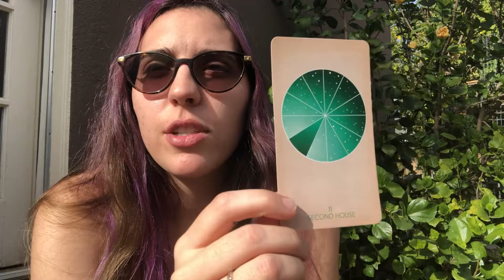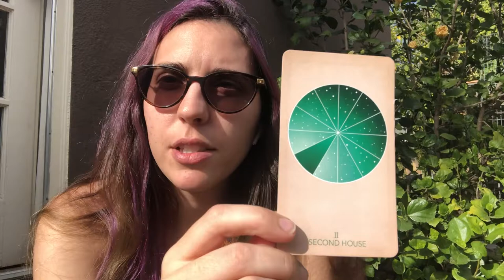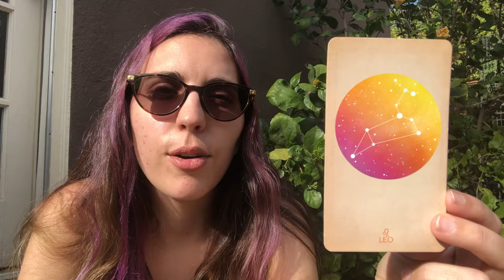Capricorn New Moon 2021 Astrology Forecast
CAPRICORN NEW MOON 2021
The New Moon in Capricorn takes place on January 12th with its peak time of 9PM (PST) This is breath of fresh air for a new moon compared to the last one we had, which was an eclipse, so take this opportunity to carve some time and set some tangible goals for the next lunar cycle! The meditation we recommend at this time is Channeled Meditation Healing Journey for the Mind, Body & Soul with Travis Taylor, on Tuesday January 12th. BONUS MEDITATION: Rebekah Muir’s Capricorn New Moon Magick Meditation on Wednesday, January 13th at 5pm!